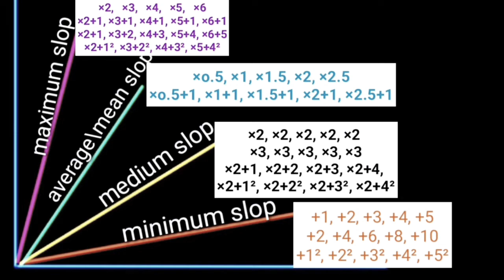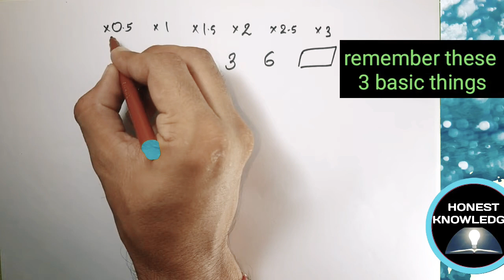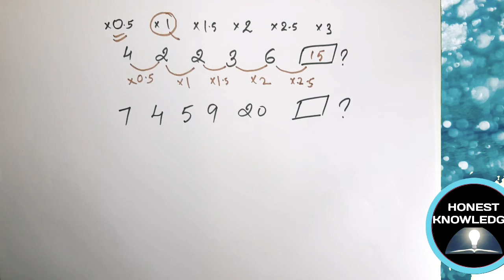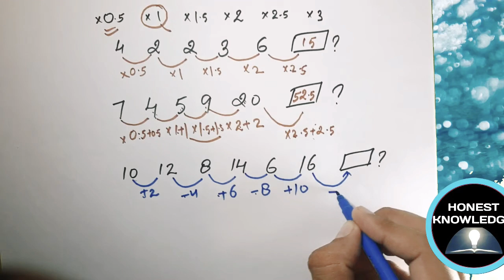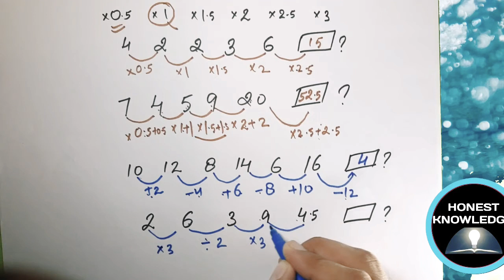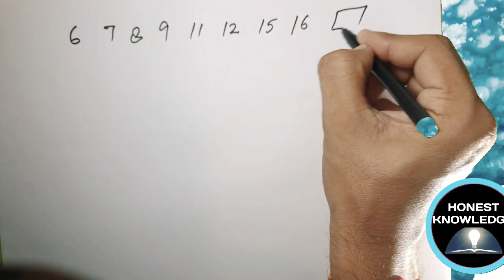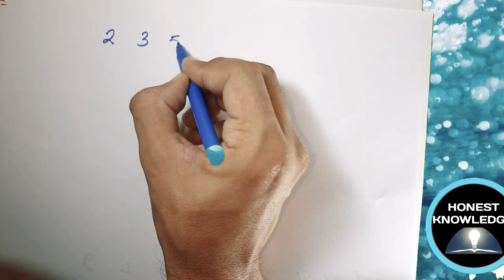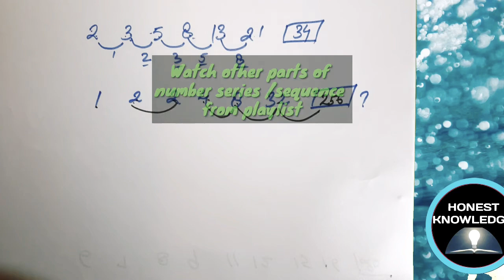Number series for bank po, ssc in hindi| How to solve missing number series types tips and tricks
Thank you for visiting honest Knowledge.
This is the 2nd part in series of number sequence basic concept which is widely known as number series.

other videos on how to slove missing number series questions will be available soon you can find it in playlist with all tips and tricks of missing number series.

watch other videos on different topics related to competative exams

for any suggestions or questions comments below or feel free to connect here.